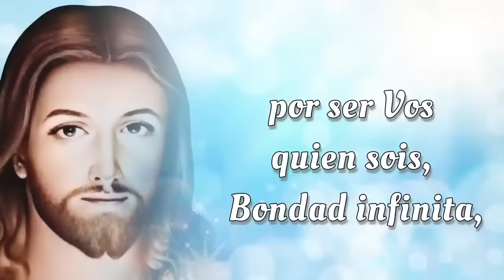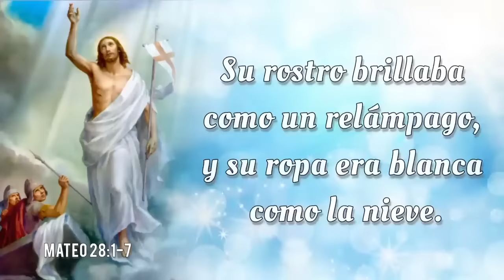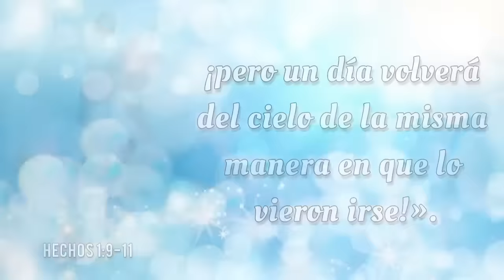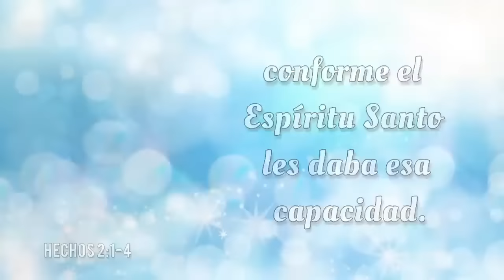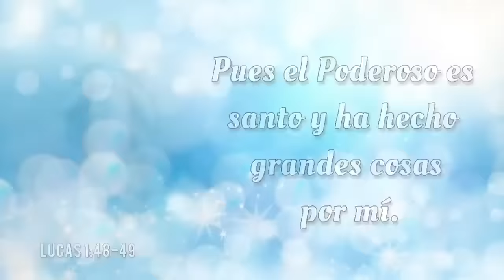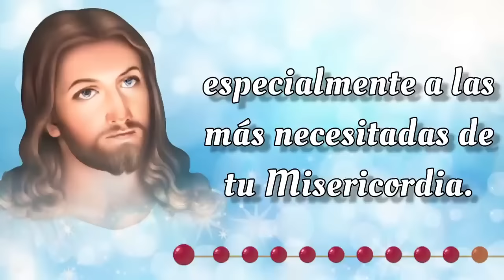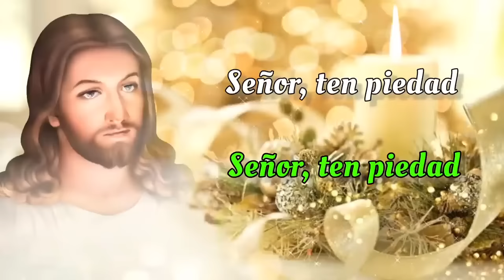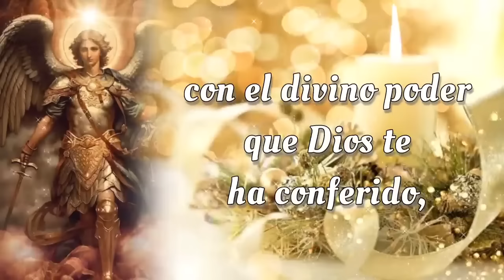SANTO ROSARIO DE HOY 🔥 Miercoles 16 de Octubre 2024 🔥 Misterios Gloriosos 🔥